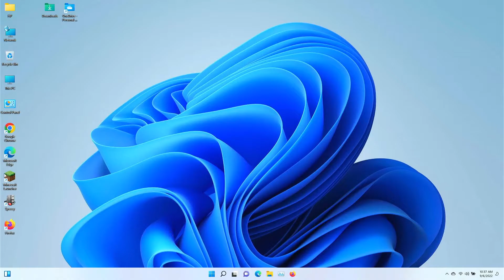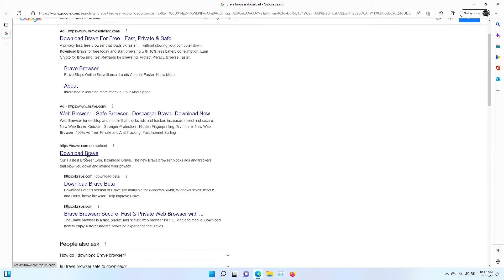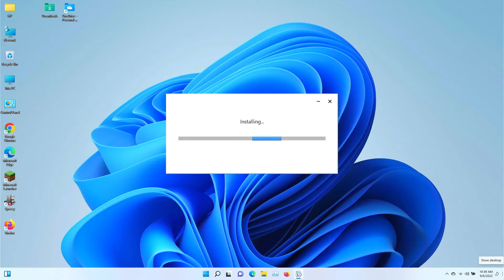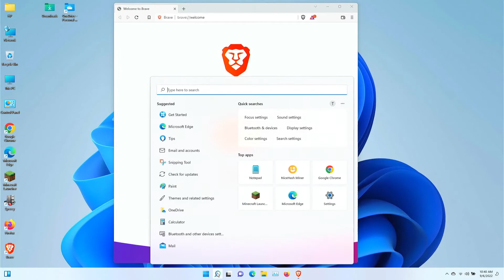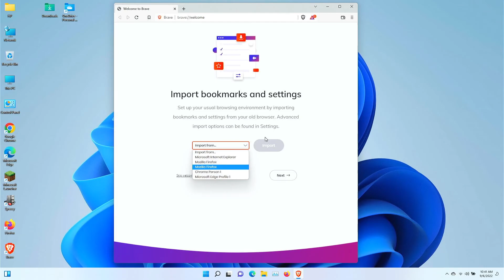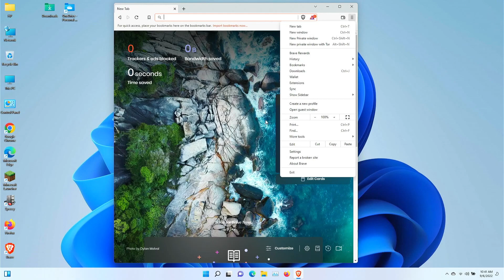How to install Brave Browser in Windows 11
This is a short video on how to install Brave Browser in Windows 11...

We do not currently have an sponsors but when You click on this link and do your usual Amazon shopping it gives Tech On Tech a small stipend to help support the channel

Alternate Usage:
How do I install Brave Browser in Windows 11?